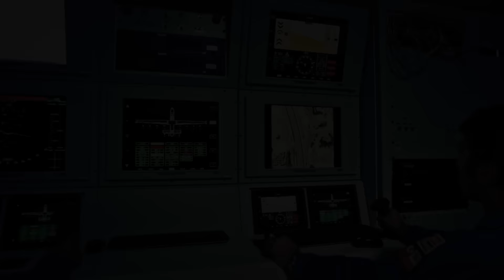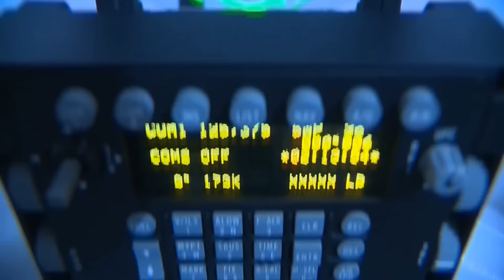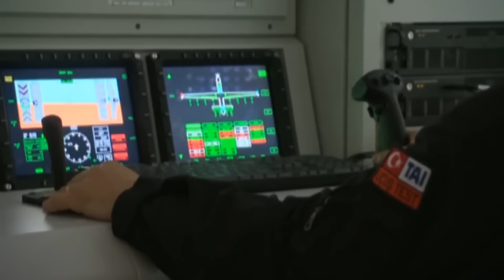Türk Savunma Sanayii - Turkish Defence Industry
Milli Savunma Sanayii - Turkish Defence Industry

Song: Varien - Gunmetal Black